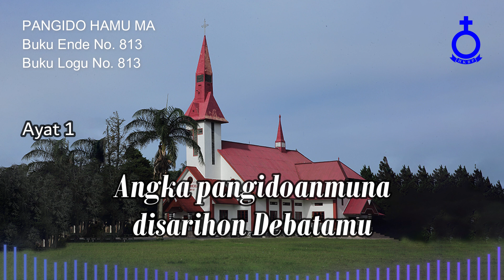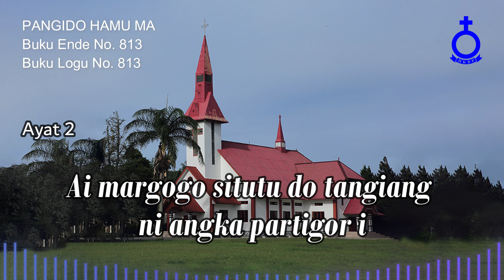BUKU ENDE HKBP No. 813 Buku Logu No. 813 PANGIDO HAMU MA (Vokal & Musik)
PANGIDO HAMU MA

1.
Pangido hamu ma, sai na lehononNa do tu hamu
Lului hamu ma, sai na jumpangan do hamu
Sai tuktuhi hamu ma, sai na ungkaponNa do di hamu
Angka pangidoanmuna disarihon Debatamu

2.
Ula ma jumolo pangidoan nang pangondian i
Unang ma mansadi martangiang ho tu Tuhan i
Ai margogo situtu do tangiang ni angka partigor i
Molo sai dihaburjuhon partangiangonna i

Pdt. Senada Siallagan, MTh
Penyanyi:
St. Menerwatsen Panggabean